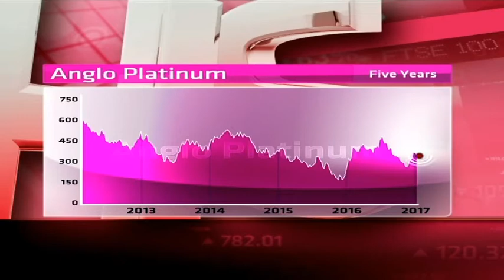Anglo American Platinum - Hot or Not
Anglo American Platinum accounts for about 40 per cent of the world's newly mined platinum. The group's mining operations are mostly based in the Bushveld Complex near Rustenburg and it is 80 per cent owned by Anglo American. The company has a market cap of R91 billion price to earnings ratio of -69.11 and currently pays no dividends. Guest Gary Booysen from Rand Swiss and Advisor and resident expert Paul Theron from Vestact decide whether Anglo American Platinum is hot or not.